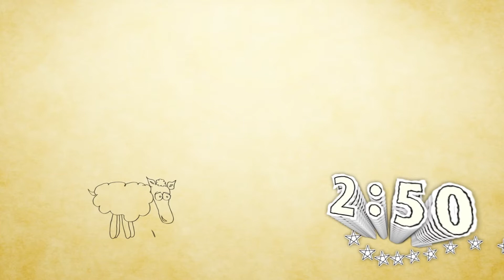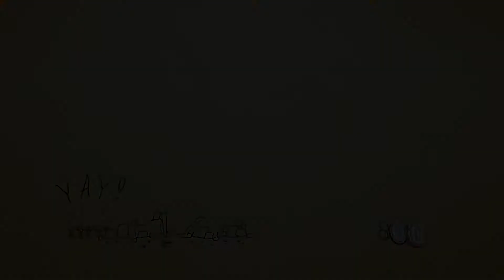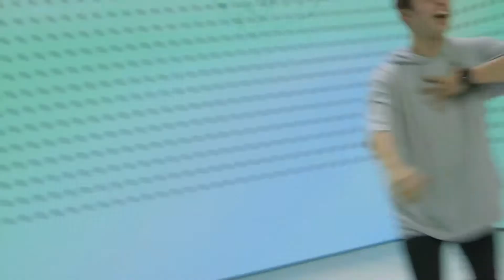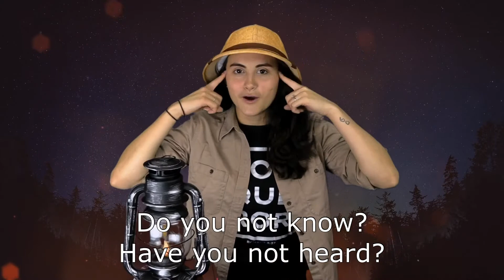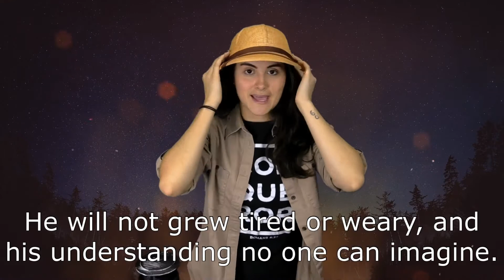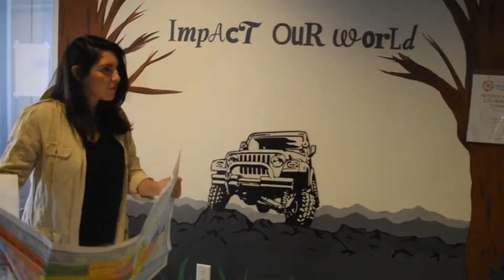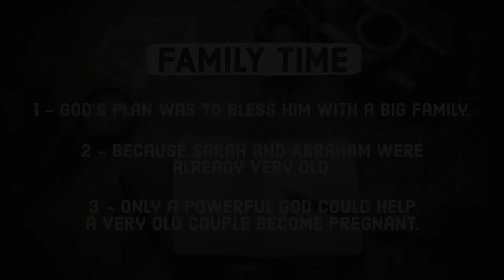RKIDS CHURCH AT HOME | Rkids Expeditions Ep. Ep. 5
Welcome to our last episode of Rkids Expeditions!